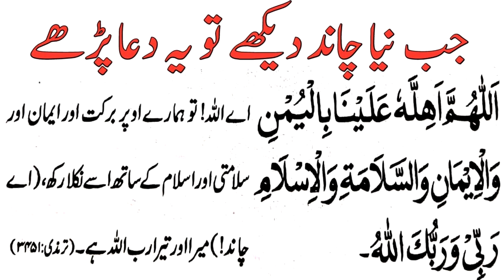Ramzan Ka Chand Dekhte Hi Ya Amal Zaror Karin | Ramazan Ka Chand Dekhne Dua | Chand Dekhne Ki Dua